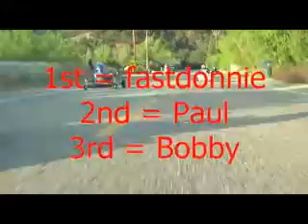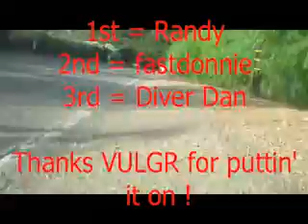VULGR 7-26-09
Ventura Underground League Gravity Racers, July Race, "Bum Steer"